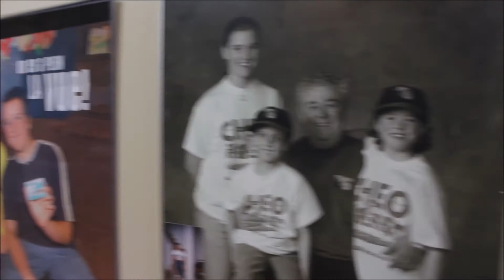Ottawa West Nepean: Jeremy Roberts looking to turn the riding of Ottawa West Nepean tory blue